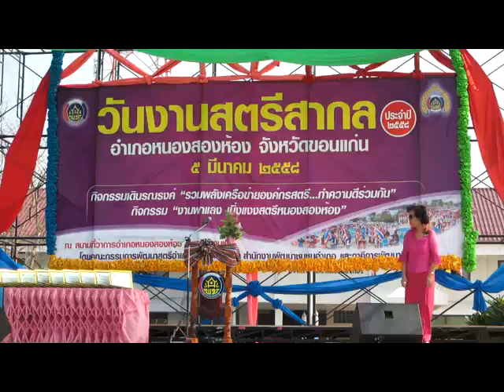วันสตรีสากลอำเภอหนองสองห้อง ประจำปี 2558 part 2